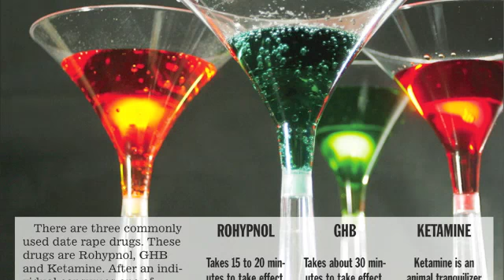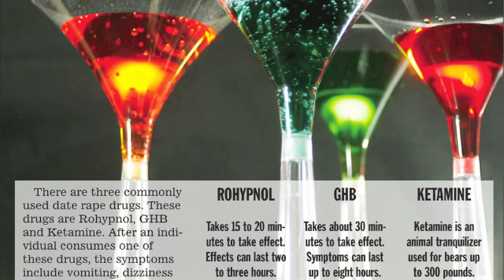Dayrape - Kenny Cage